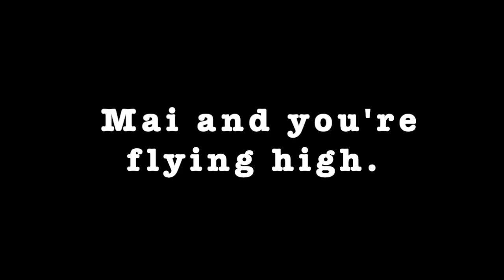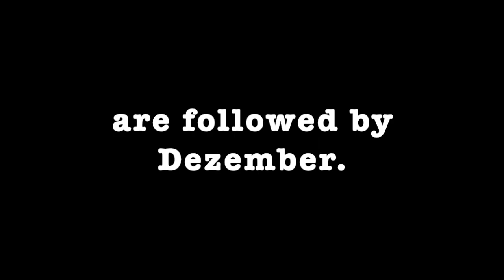German Months Song (März)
This song was written for novice low/novice mid German language learners  (already familiar with English) to acquire the names and pronunciation of the months in German.